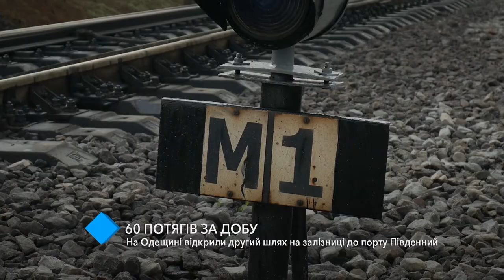В Одесской области открыли второй путь на железной дороге в порт Южный